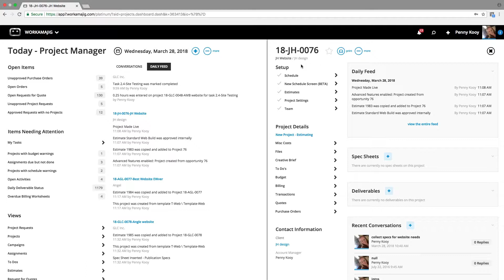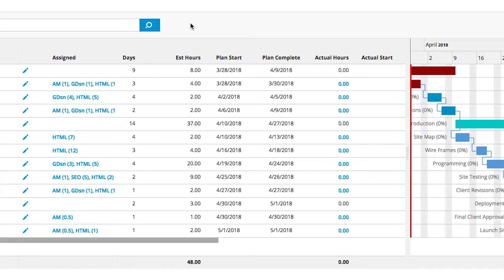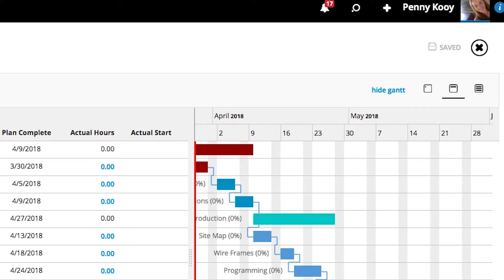Tutorial on Project Dashboards in Workamajig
Every project in Workamajig has the most important elements built right into the dashboard. You've got the schedule which has every task listed along with the required services for that task, the allocated hours, and applicable dependencies. Right next to it is the built-in Gantt chart to show you the visual timeline that automatically adjusts as you make changes. Weekends and company holidays are naturally skipped as non-working days. Most people don't plan to work on those days and Workamajig follows your natural workflows.

Workamajig is a fully integrated project management system that does it all for advertising agencies and in-house creative teams.